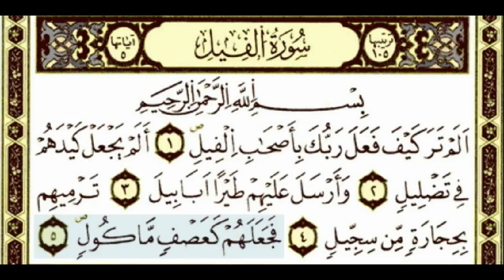Hifz Kur' ana za djecu | 105. Sura El-Fil ( Slon )